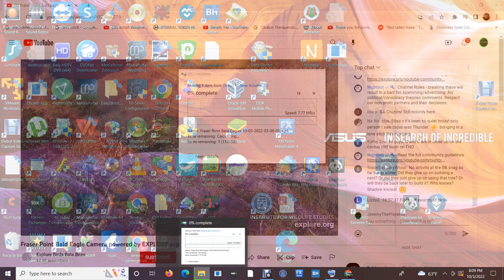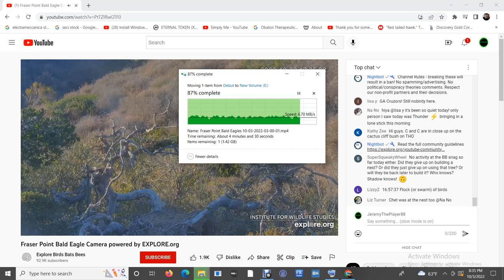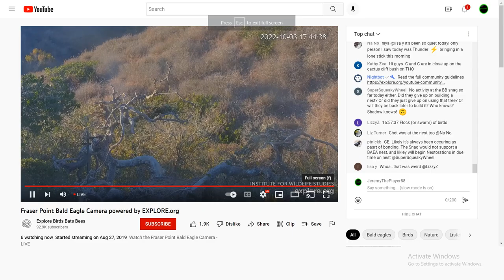Fraser Point Bald Eagles 10/03/2022 13:00